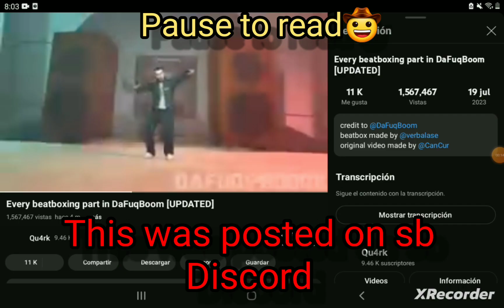Slap battles leaks (Dream new redesign❗)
leaks and info by @Nancleox

I will try to upload more leaks

postscript: i made the thumbnail with the app "Picsart"